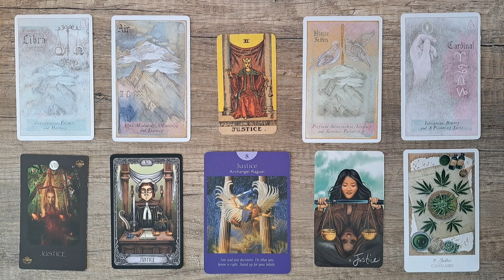🎴Pick A Card🎴 "The Sun" Love Relationship Reading For Singles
Welcome to this love tarot reading for singles, where we will explore the meaning of "The Sun" major arcana card in the context of your love life.

If you're single and looking for love, this tarot reading is for you. "The Sun" card is one of the most positive cards in the tarot deck, and it represents happiness, success, and abundance. In the context of love and relationships, this card suggests that you're about to experience a period of joy and contentment in your romantic life.

If you've been feeling down or discouraged in your search for love, "The Sun" card is a powerful reminder that good things are on the horizon. This card indicates that you're about to attract someone special into your life, someone who will bring you happiness and fulfillment.

Whether you're looking for a long-term relationship or just a fun fling, "The Sun" card suggests that your romantic prospects are bright. This is a time to be optimistic and open to new possibilities, as the universe is conspiring in your favor.

So, if you're ready to find love and embrace all the happiness and abundance it brings, join me for this love tarot reading and let's discover what "The Sun" card has in store for you.